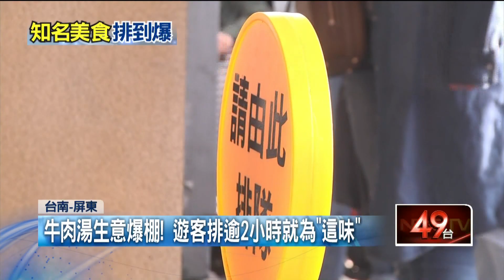​台南牛肉湯生意爆棚！ 遊客甘願排隊逾2小時「就為這味」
連假第二日，南台灣各美食名店前一早就大排長龍，台南知名的牛肉湯，吸引了不少遠從北部南下的遊客，甘願排隊等一兩個小時，屏東萬巒豬腳街，因為每間店每人都限購一隻，就有民眾為了買足想要的量，每間店都排隊買一次，小琉球知名的早餐店前，也出現了長一百公尺的排隊人潮。